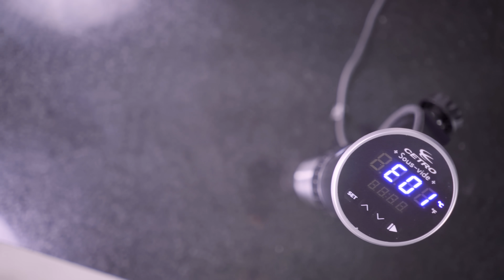Termocirculador Sous Vide SV95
O Termocirculador SV 95 da Cetro é um equipamento prático e portátil, que traz o conceito de modernidade para as cozinhas ao preparar alimentos em embalagens a vácuo imersas em água quente. A técnica mantém a temperatura controlada com exatidão, evitando que o alimento passe do ponto de cozimento ideal.